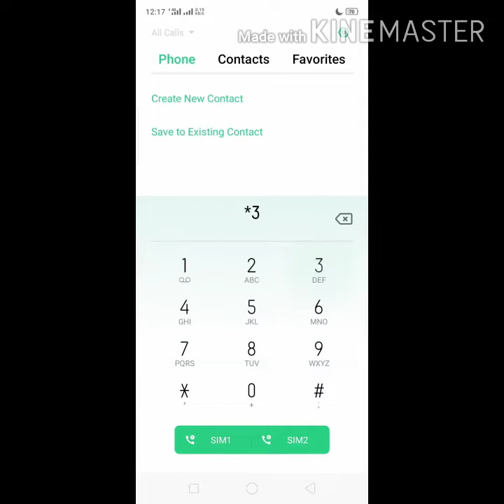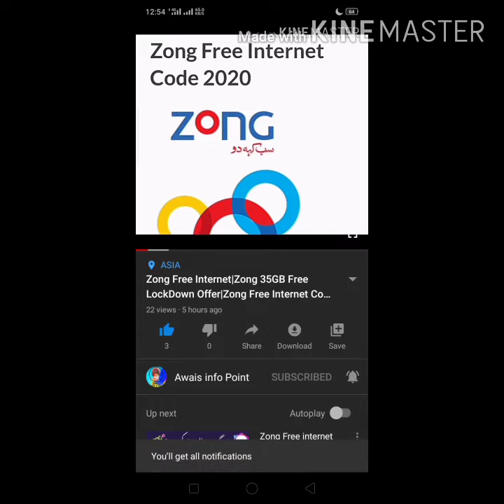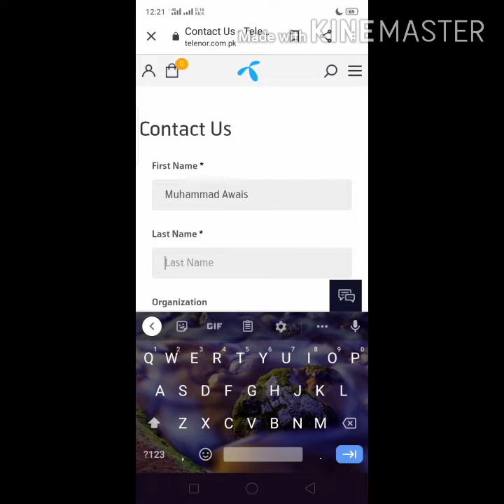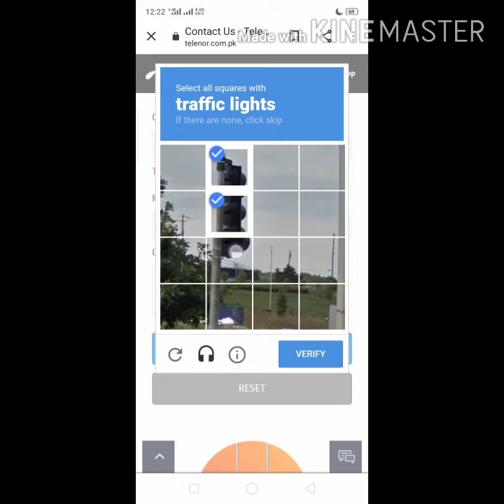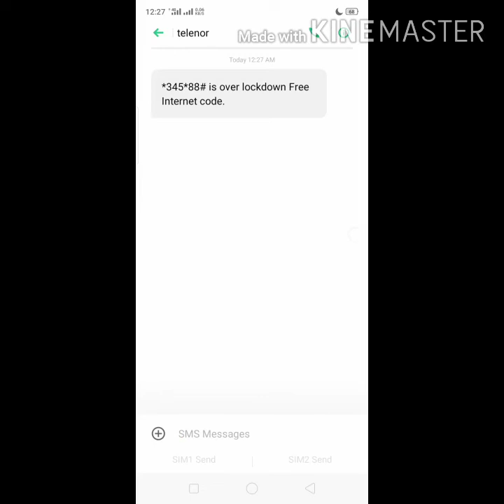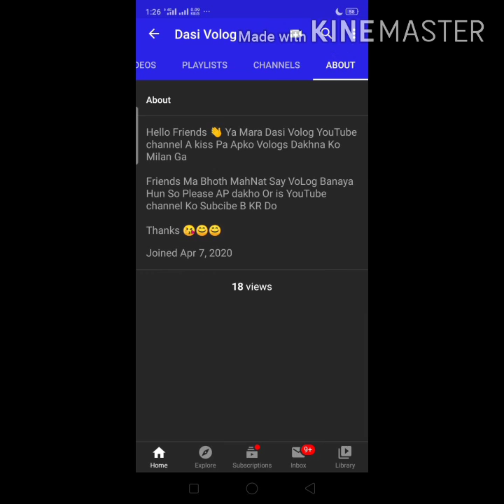Telenor Free Internet | telnor free lockdown offer 10GB Free | telenor free internet 2020 Codes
Telenor Free Internet | telnor free lockdown offer 10GB Free | telenor free internet 2020 Codes |Telenor Free Internet | telnor free lockdown offer 10GB Free | telenor free internet 2020 Codes |

free internet,internet,free internet 2020,free,new free internet,free net,free mb,get free internet,zong free internet